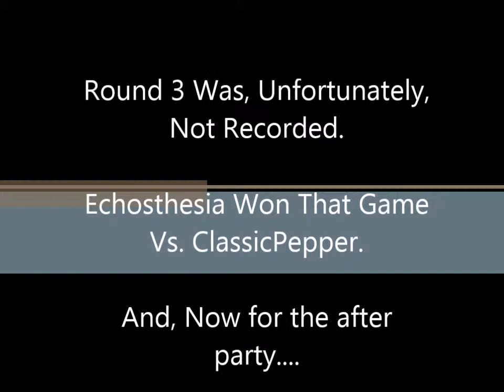Princess Stingray Tournament